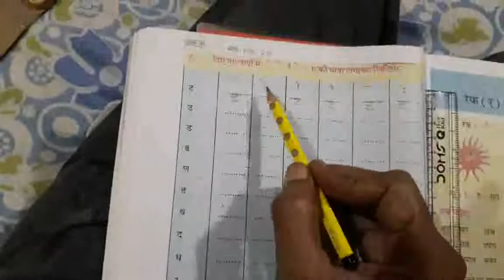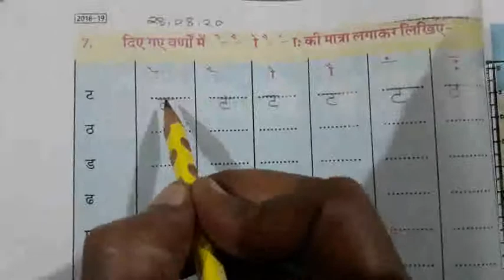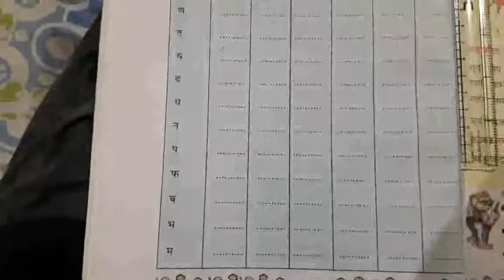कक्षा 3 हिंदी पाठ 6 पेज नंबर 40 अभ्यास